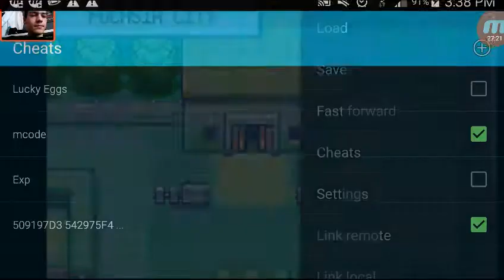Pokémon Korosu Nuzlocke part 15: The Outlaw Road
We climb up outlaw road and obtain some legendary Pokémon